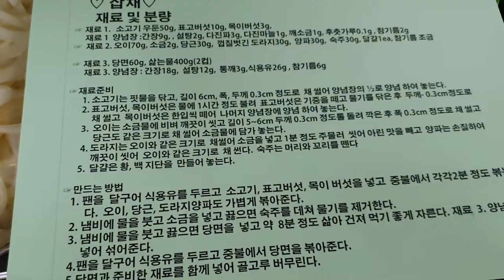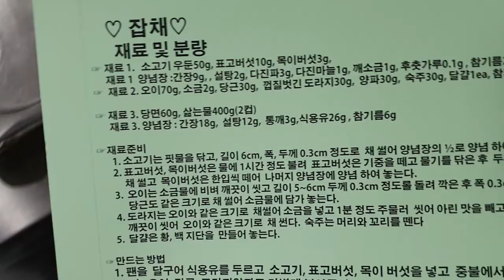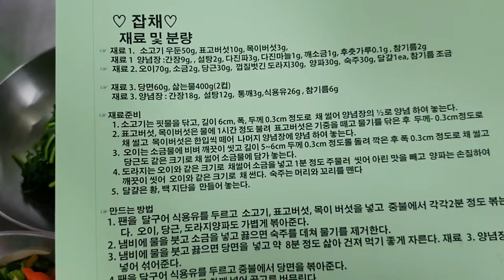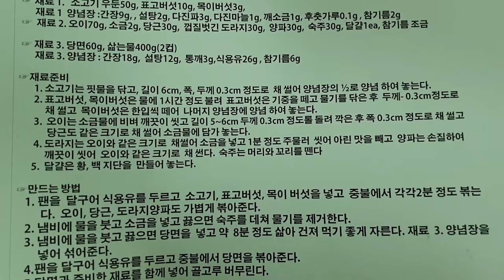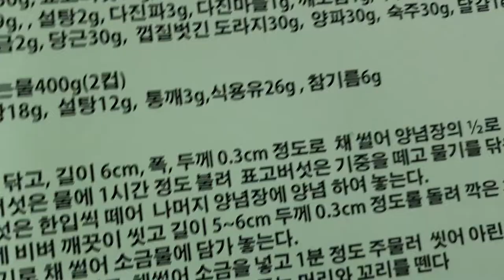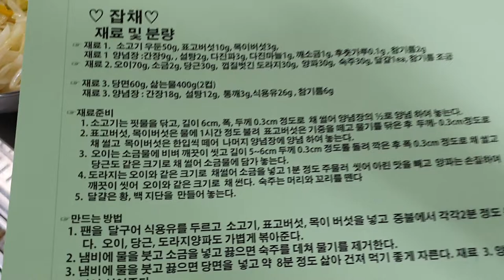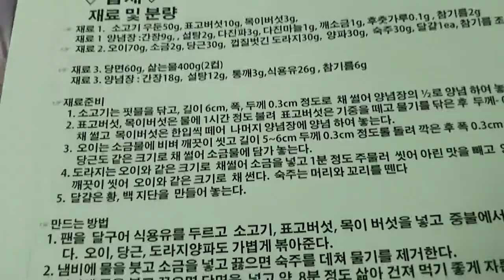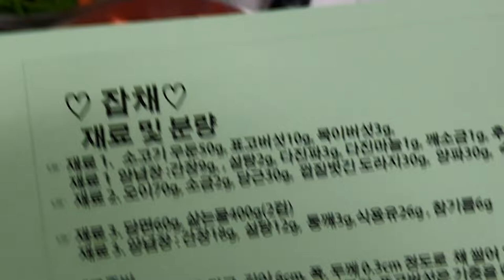🌾🌽🌶잡채 영업용과 일반용 만들기, Recipe , Japchae business and general-purpose making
잡채   영업용과  일반용 만들기와 Recipe , Japchae business and general-purpose making

           2008년 우리돼지 요리경연대회 대상

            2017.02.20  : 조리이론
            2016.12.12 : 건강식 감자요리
            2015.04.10 : 황금알을 낳는 소스
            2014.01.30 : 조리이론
            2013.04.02 : Master Cuisine 양식조리기능사/산업기사 실기
            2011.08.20 : 황금알을 낳는 소스
            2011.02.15 : 조리이론 호텔 외식 실무
           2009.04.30  : 메뉴와 디자인 푸드스타일링
           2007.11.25 : 메뉴 플래닝 Menu Planning